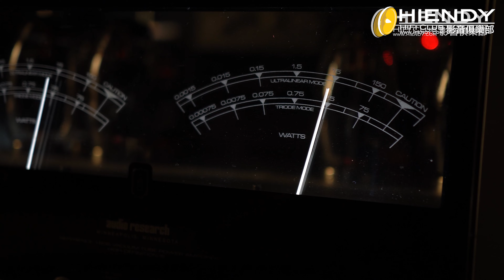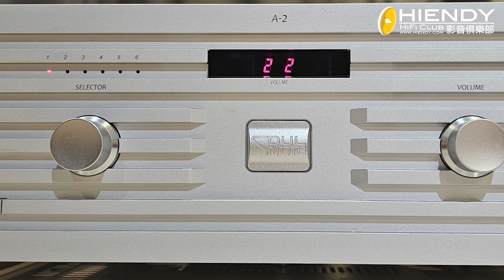KEF BLADE ONE META：最強單點全頻技術的秘密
今次同大家介紹 KEF Blade One Meta! KEF係英國出嘅一個有名嘅音響品牌，而 Blade One Meta 就係佢哋的旗艦喇叭。
佢唔單止有精湛嘅工藝，外型仲好靚，最緊要係佢嘅音質超卓， 擺位仲好容易.
BLADE唔止係一件產品，仲係一種藝術嘅表現。呢條片我會同大家分享下佢嘅特點同埋我嘅聽感，相信對所有音響愛好者同音樂愛好者都好有幫助㗎。咁，我地就唔多講啦，一齊欣賞下 Kef Blade One Meta 嘅表現啦！